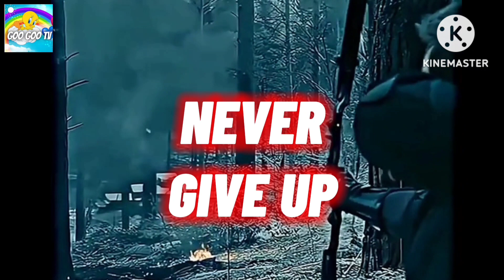Avengers but Superwarriors-Vengers🔥Allcharacters(Marvel&DC)halk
AVENGERS but SUPERWARRIORS-VENGERS Al Characters
Join the AVENGERS as they transform into fierce
birds in this action-packed video! Watch as Captain
America, Iron Man, Thor, and the rest of the Marvel gang
unleash their inner beasts to take on their foes. With epic
battles, stunning visuals, and the beloved characters we all
know and love, this is a must-see for any Marvel and
Avengers fan!
! All my video features materials protected by the Fair
creating these videos, I use images that I create myself. I edit them using Adobe Premiere Pro. It takes about 7
hours to create these videos, so my viewers could enjoy
looking at different variations of popular characters.
! The audio and video sources in this video were created
in such a way that the viewer hears and sees the new
UNIQUE content.